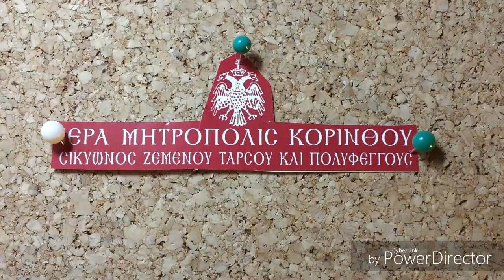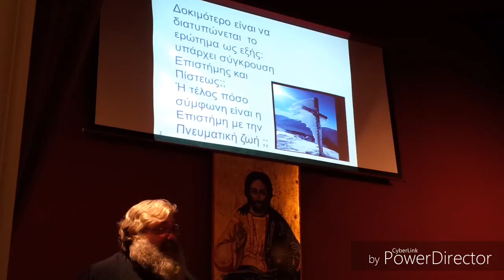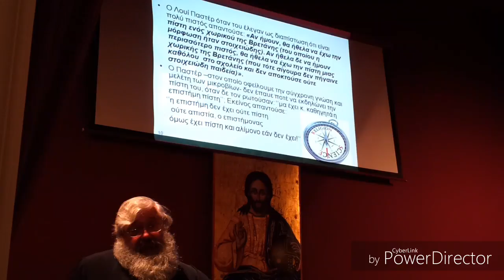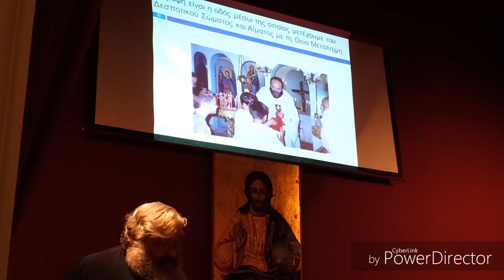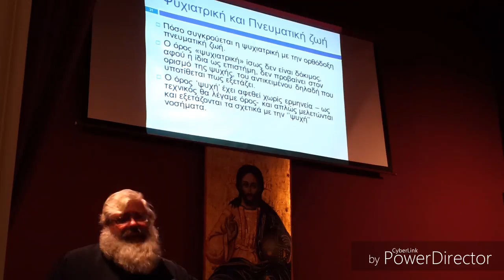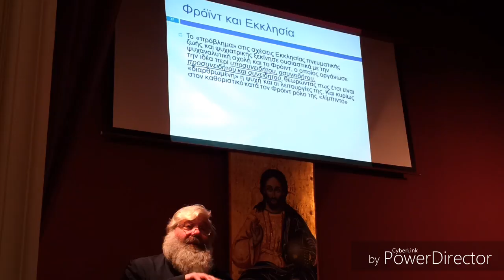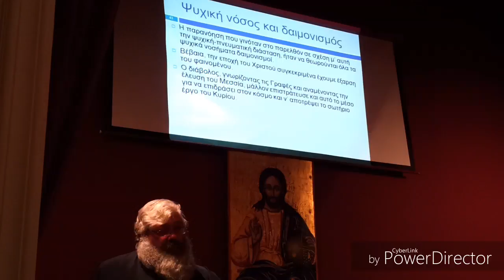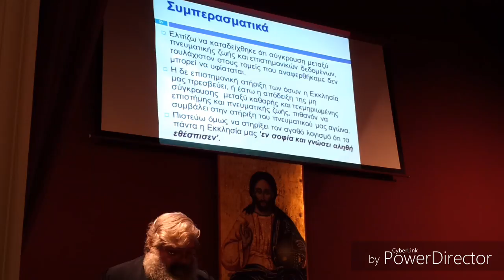Ι Μ Κ 'ΕΙC ΟΙΚΟΔΟΜΗΝ ΤΟΥ CωΜΑΤΟC ΤΟΥ ΧΡΙCΤΟΥ' 23 1 2017 Μ 6 ον 007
ΔΕΥΤΕΡΑ 23..Ίανουαρίου 2017 καί περίοδος Δευτέρα 28..Νοεμβρίου 2016  έως  Δευτέρα 3..Απριλίου  2017 καί είς Κροκίδειον Αίθουσα έλαβε Χώρα τό κατά  σειρα Μάθημα τό ''  ΕΙC  ΟΙΚΟΔΟΜΗΝ  ΤΟΥ  CωΜΑΤΟC  ΤΟΥ  ΧΡΙCΤΟΥ '' μέ τήν  εύλογία του  ΣΕΒ..Μητροπολίτου Κορίνθου  κ.κ  ΔΙΟΝΥΣΙΟΥ καί Ποιμρενάρχου  μας καί τών Πατέρων  τής Μητροπόλεως μας τήν παρουσιαση  έκανε Ό Πανοσ.Άρχιμ.κ..Άνθιμος  Παπαλεξόπουλος Ίεροκήρυξ , Καθηγούμενος Ί.Μονής Παναγίας Πάντων Χαράς Καλεντζίου τό θέμα ΕΙΣΗΓΗΣΗΣ.. [[ Έπιστήμη  καί Θρησκεία ]] ΌΜΙΛΗΤΗΣ Ό Άρχιμ..Γεώργιος Ρουσάκης Θεολόγος .Ίατρός Άναισθησιολόγος..παρέστη αρκετός πιστός κορινθιακός  λαός  βιντεοανάρτηση   ΕΛΕΥΘΕΡΙΟΣ  ΗΛΙΑΣ..